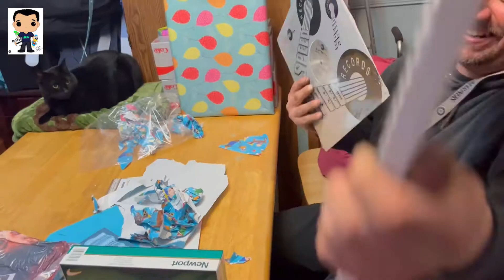Happy birthday Victor Valdez